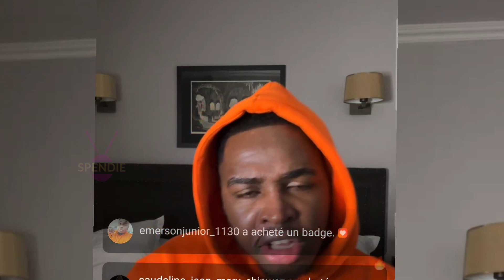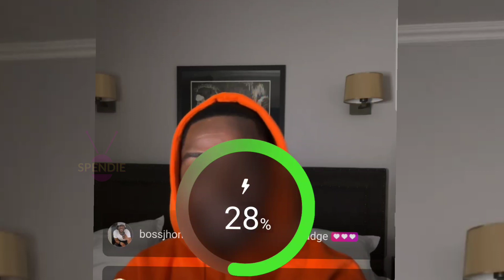Atis Wendyyking Live Lagel San Filtè Fanatik Yo Kontan Vini Ak Yon Nouvo Projè Tout Moun Etone